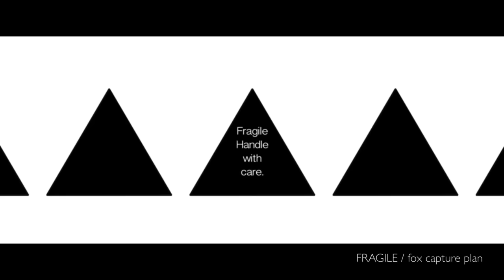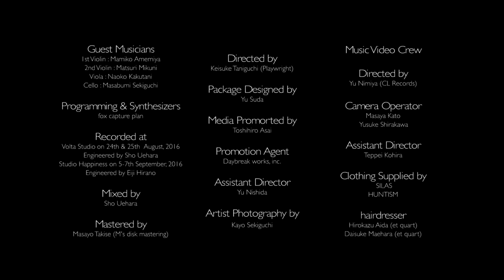fox capture plan / FRAGILE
FRAGILE
written by Ryo Kishimoto
・Produced by fox capture plan
・Guest Musicians
1st Violin: Mamiko Amemiya / 2nd Violin: Matsuri Mikuni / Viola: Naoko Kakutani / Cello: Masabumi Sekiguchi
・Programming & Synthesizers: fox capture plan
・Recorded at Volta Studio　on 24th & 25th  August, 2016  Engineered by Sho Uehara
  Studio Happiness on 5-7th September, 2016 Engineered by Eiji Hirano
・Mixed by Sho Uehara
・Mastered by Masayo Takise(M's disk mastering)
・Directed by Keisuke Taniguchi (Playwright)
・Package Designed by Yu Suda
・Media Promorted by Toshihiro Asai
・Promotion Agent: Daybreak works, inc.
・Assistant Director: Yu Nishida
・Artist Photography by Kayo Sekiguchi

・Directed by Yu Nimiya (CL Records), Yusuke Shirakawa, Masaya Kato
・Assistant Director: Teppei Kohira
・Clothing Supplied by SILAS、HUNTISM
・Hair Making: Hirokazu Aida & Daisuke Maehara(et quart)